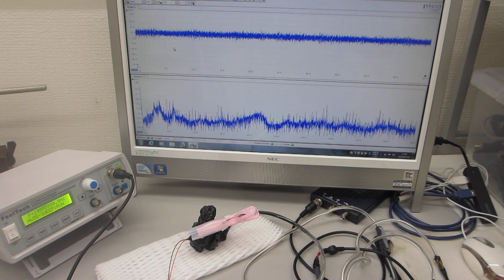表面弾性波の非線形振動現象をコントロールする技術ーー超音波プローブによる、スイープ発振システムーー（超音波システム研究所）